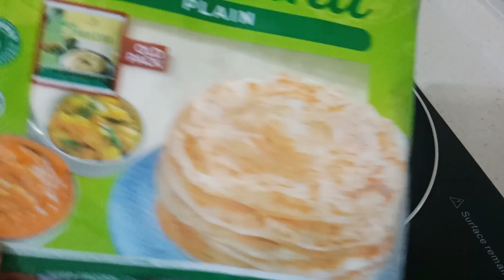Indian Flat bread with egg